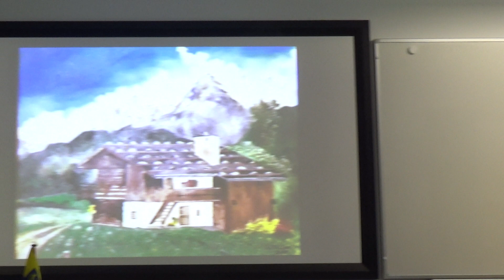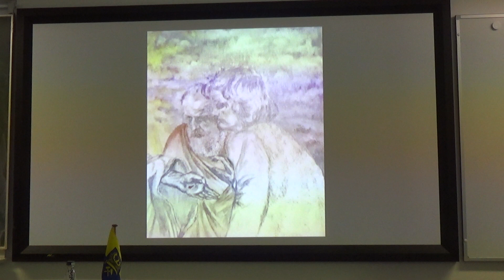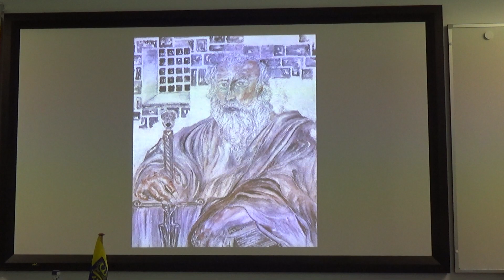Franz Weiß (Glatz): Capriccio in E op. 3 Nr. 2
Musikalische Darbietung von Annette Vogelhuber (Bielefeld) auf der Bundeskulturtagung der Landsmannschaft der Oberschlesier im Brand's Busch Hotel, Bielefeld, am 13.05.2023, zu Bildern von Ulrich Hilber.

Video: LdO BV e.V.

Die Landsmannschaft der Oberschlesier e.V. sieht sich als ein grenzübergreifender Kultur- und Heimatverein im Sinne von Demokratie und Völkerverständigung, aber auch als moderner Vertreter der Grenzregion Oberschlesien im europäischen Kontext. Für dieses große Arbeitsfeld werden finanzielle Mittel benötigt, auf die wir dringend angewiesen sind. Ermöglichen Sie unsere gemeinnützige Arbeit bitte durch eine Spende oder werden Sie direkt unser Mitglied! Wir danken im Voraus und freuen uns auf Sie:

Landsmannschaft der Oberschlesier e.V.
IBAN: DE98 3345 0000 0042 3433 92
BIC: WELADED1VEL
Bank: Sparkasse HRV